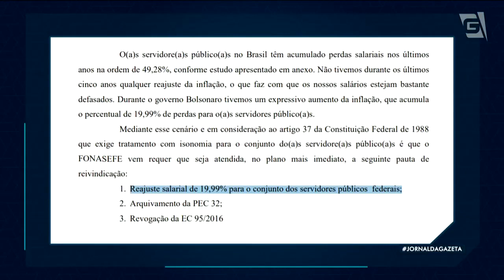Servidores Públicos Federais realizam protestos por aumento salarial em Brasília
Segue a pressão de Servidores Públicos Federais sobre o Governo Bolsonaro por reajustes salariais. Hoje, houve protestos em Brasília e até paralisação das atividades de funcionários do Banco Central por cerca de duas horas. Mas, o Vice-Presidente Hamilton Mourão já afirmou que não há espaço no orçamento. O prazo para a sanção do Presidente termina na sexta-feira. A reportagem é do nosso correspondente em Brasília, Afonso Marangoni.